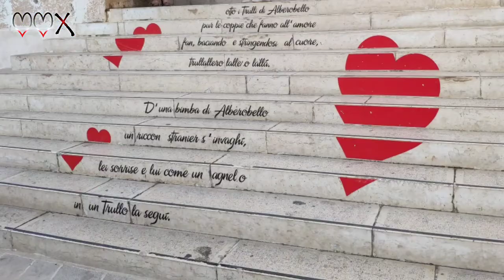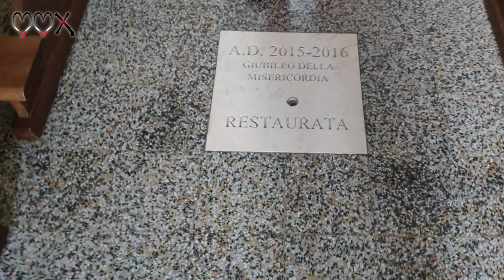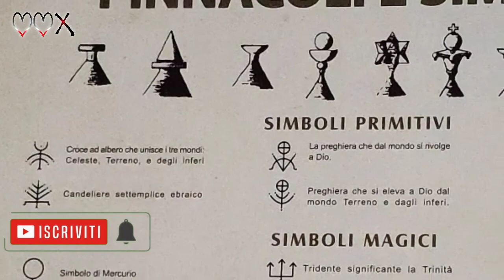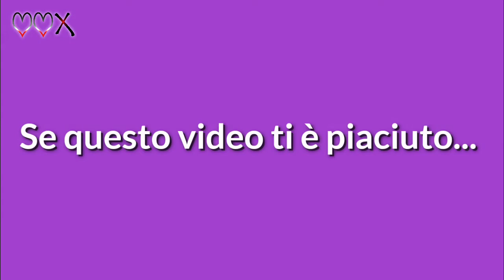My Trip to Alberobello in Puglia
From my Trip to Alberobello, Puglia, Italy... 🥰